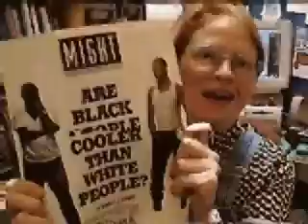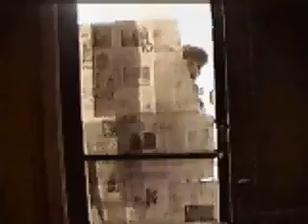staff of MacAddict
Profile of MacAddict staff off of an old CD-ROM from the 90s.